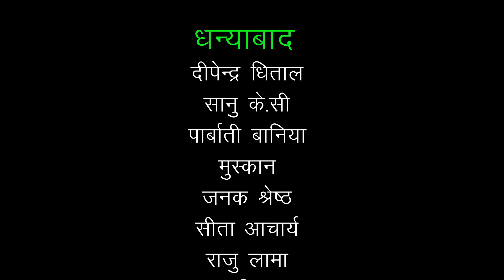फुलबुट्टे रुमालमा |fulbutte rumal rajendra pathak Vs kabita| Lok Aagani episode 26